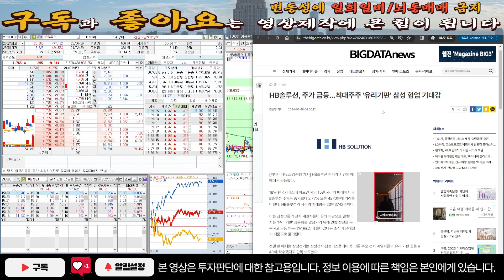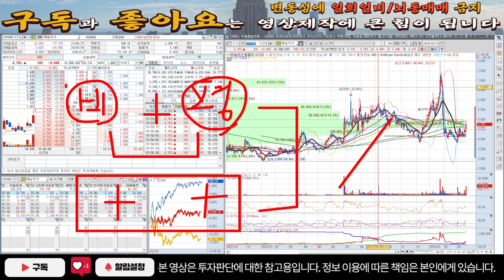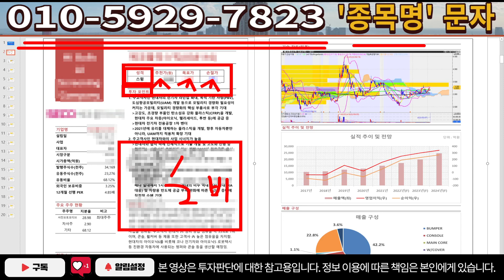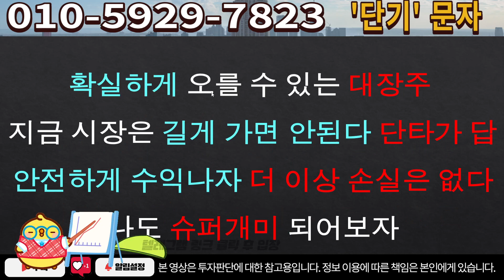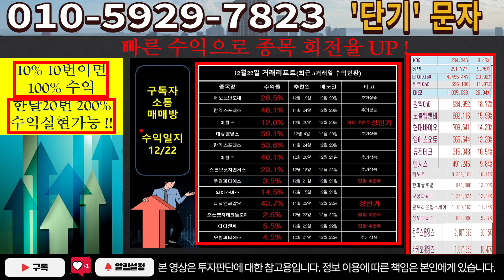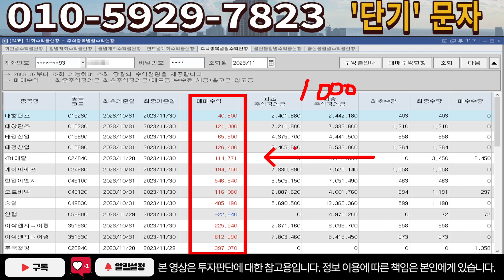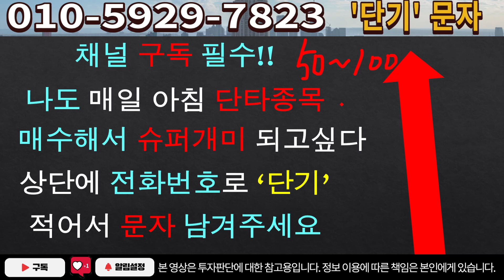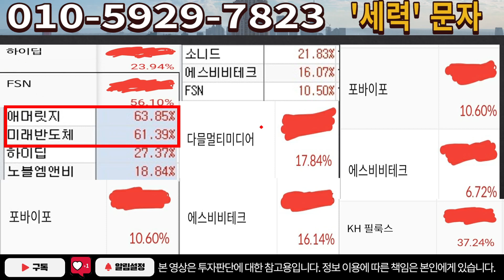[주식]HB솔루션 - 월요일이 아주 중요합니다! 이부분은 꼭 지켜보고 계셔야됩니다!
실시간 구독자소통 카톡방 투자정보 텔레그램